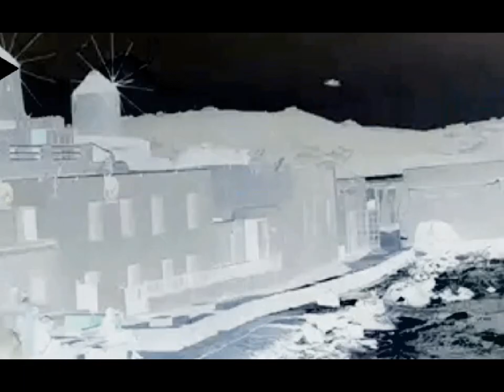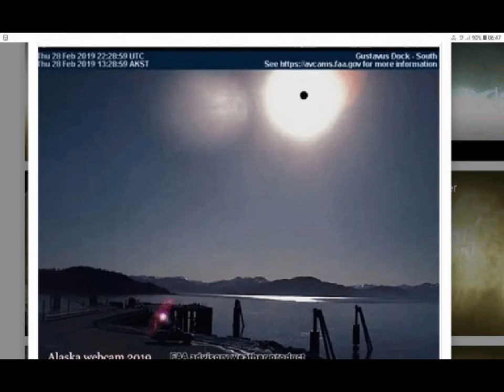Nibiru the Golden Planet 4/UFO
𒀭 All praise to the most High King Anu.